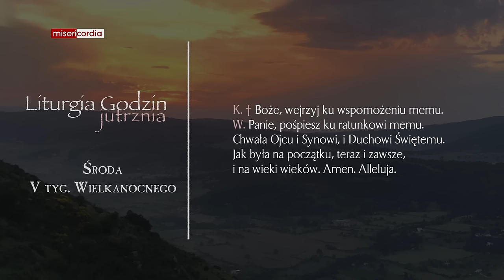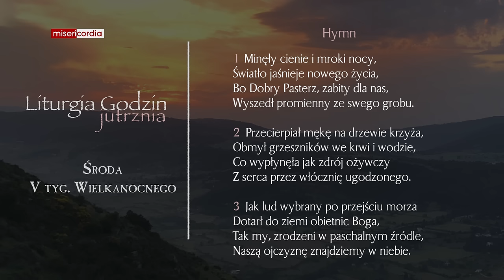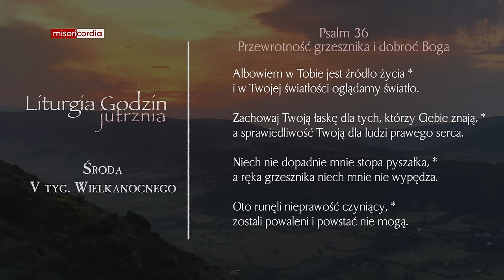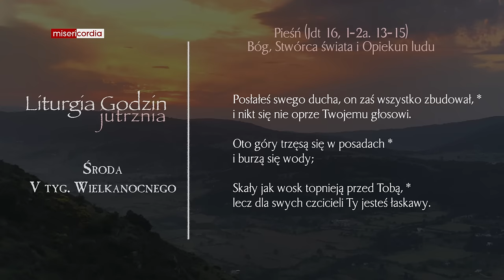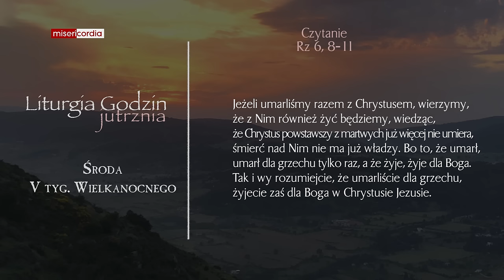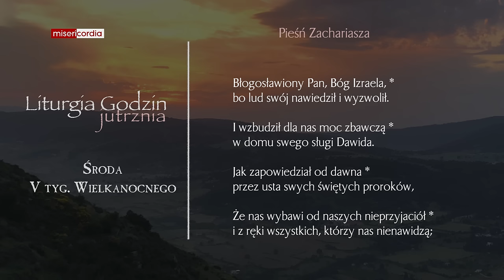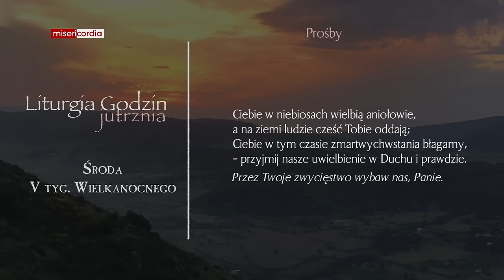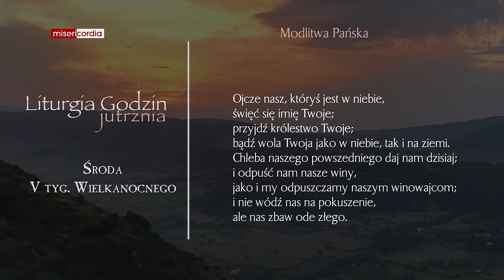Liturgia Godzin | Jutrznia | Środa, V tyg. Wielkanocnego